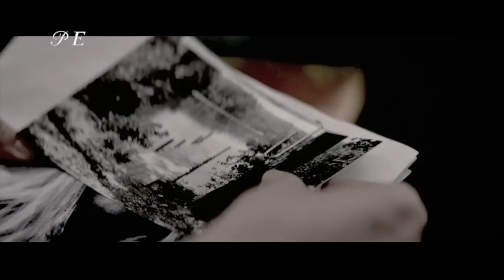Wildest Dreams - After We Collided [Hardin & Tessa]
❝This is our story...Tessa's and Mine... and that I lost her❞

❝He's so tall and handsome as hell...He's so bad but he does it so well❞

After We Collided Trailer Edit
Hardin and Tessa
Hessa

↠Movie - AFTER WE COLLIDED/ AFTER
↠Fandom: After & Hessa
↠Couple: Hardin Scott and Tessa Young
↠Song - Wildest Dreams by Taylor Swift
Tessa Young ↠ Josephine Langford
Hardin Scott ↠ Hero Fiennes Tiffin

AFTER WE COLLIDED FINALLY AVAILABLE IN CANADA

I remember hearing this song way before tik tok and it has always been a catchy song...but now that I have met Hardin Scott the song's description totally matches him!

Thank you so much for 740K views and 2000 subscribers and 6,626 likes!!!